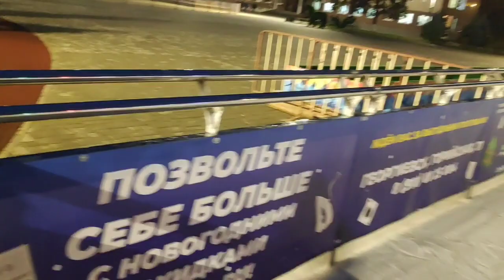Гергиевск. Открыли каток. Цена удивила.